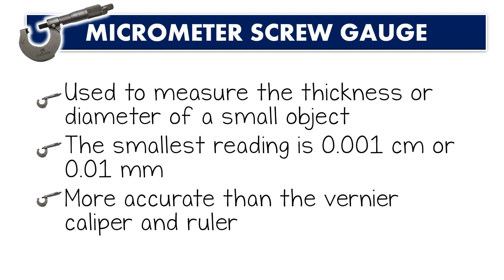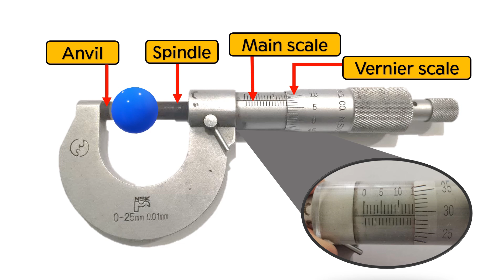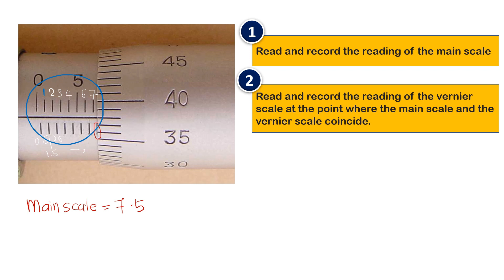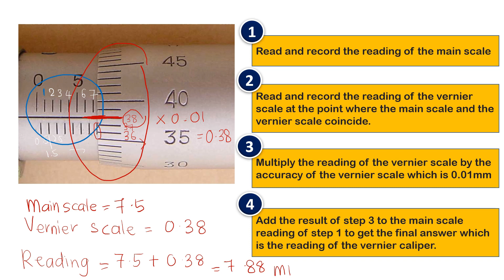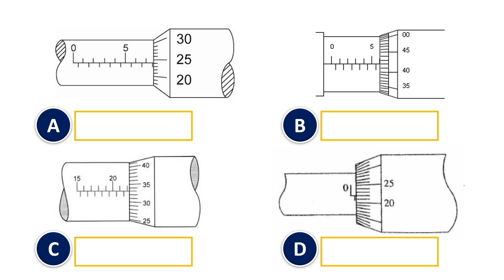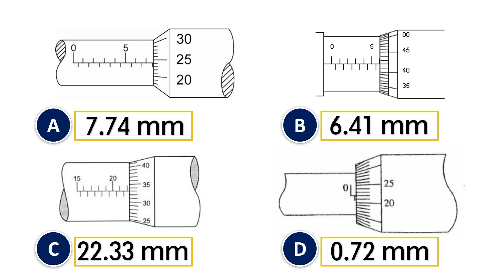MICROMETER SCREW GAUGE | Science Form 1 KSSM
Error in video 9:21 B (6.42 mm)